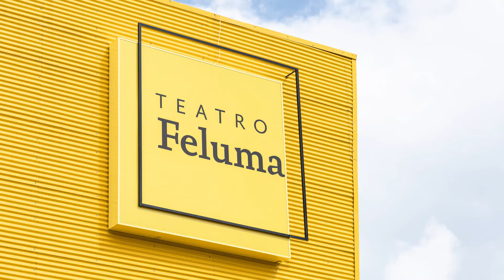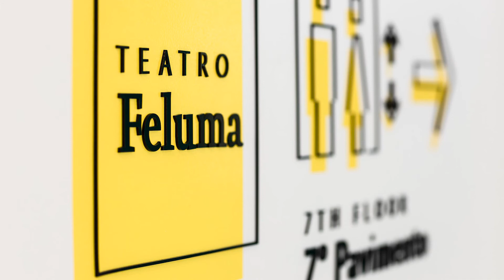Teatro Feluma é ouro!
O projeto de sinalização do Teatro Feluma ganhou ouro na categoria Design Gráfico nos Prêmios Lusófonos de Criatividade 2020. O Festival Internacional acontece em Portugal e valoriza empresas criativas que falam a língua portuguesa.
         O diretor de criação da Greco Design, que desenvolveu a marca e todo o projeto de sinalização, Gustavo Greco, conversou com a gente sobre o processo de criação. Confira!